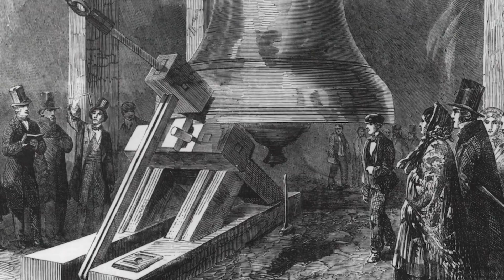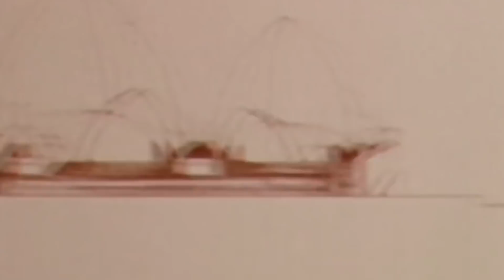How These World-Famous Structures Were Actually Built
Skyscrapers are constantly being built around the world and they will likely get taller and taller as the years go by. Since the first civilizations, humans have always had a fascination with building huge and tall structures. For example, Mesopotamians built giant ziggurats, ancient Egyptians built pyramids, Romans built coliseums, and various Chinese dynasties built the Great Wall of China. Great structures are a big part of human history and culture. But have you ever wondered how these world-famous structures were built? Different times in history required different methods, and some were inhumane while others pushed the envelope of technological advancement.

Golden Gate Bridge | 0:00
Eiffel Tower | 1:11
Space Needle | 2:14
Leaning Tower of Pisa | 3:21
Gateway Arch | 4:25
Pyramids of Giza | 5:25
Big Ben | 6:24
Sydney Opera House | 7:28
The Colosseum | 8:47
Dome of the Rock | 9:56